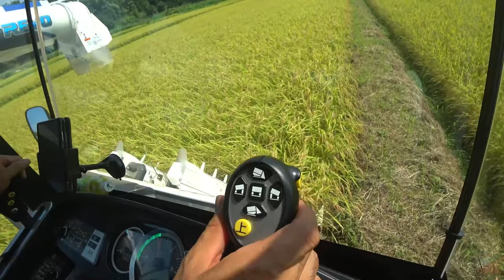【特集】稲刈りスペシャル 4クボタ4条刈りコンバインで稲刈り中【農機具】【稲刈り】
4Kで見たい方はタイトルを検索してくださいね。

1 4クボタ4条刈りコンバインで稲刈り中、今年はトラブルなし・・・

2コンバインに給油中こぼした、DNR4704条刈りコンバインでS字刈り実演してみた！

3 4条刈りコンバインで超倒伏田の刈り方実演中マジでヤバい角度に注意！

4超悪天候後びちゃびちゃの田んぼに4条刈りコンバインで稲刈り、どろんこに！